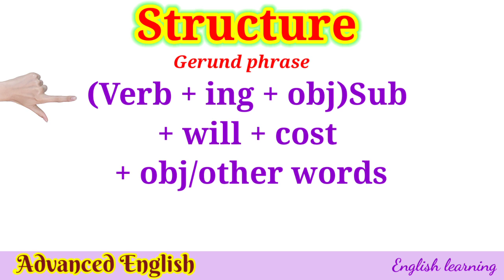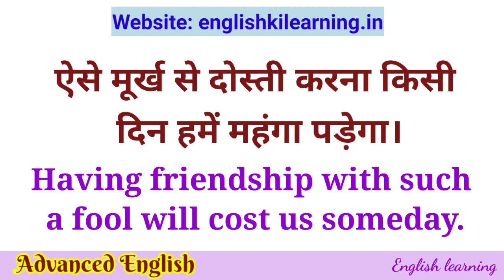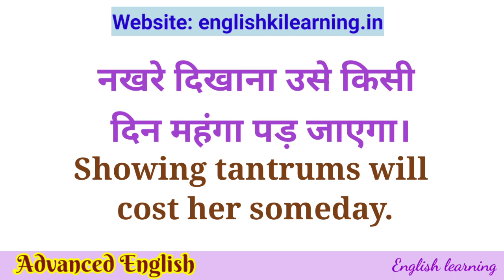Popular Advance English Structure || English for Beginners || How to speak English || Learn English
हमारी वेबसाइट पर जरूर जाइये

Key Term

best english speaking course online how to talk with girlfriend in english how to speak english fluent angrezi ki online free class  english ki class online free video
free english speaking course online how to talk with crush english talking  kisi ladki ki english me tarif kaise kare इंग्लिश कैसे बोले अंग्रेजी सीखने की वीडियो कैसे बोले अंग्रेजी free me english kaise sikhe free english speaking video spoken course for free english free me kaise sikhe free ka spoken english course english connection english lovers
फ्री में इंग्लिश स्पीकिंग कोर्स फ्री में अंग्रेजी कैसे सीखे अंग्रेजी फ्री में सीखे how to learn english for beginners spoken english learning videos spoken englsh learning best english learning g

usse bat karna kisi din tume mahnga padega
jhooth bolna use kisi din mahnga padega
dusre ke kaam me dakhal dena kisi din mahnga padega
aise murkh se dosti hame kisi din mahngi padegi,